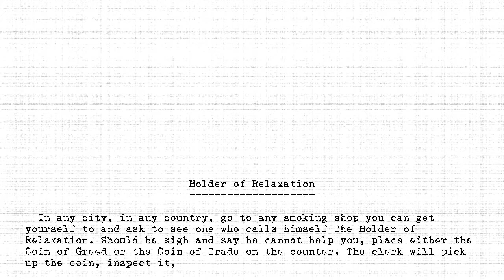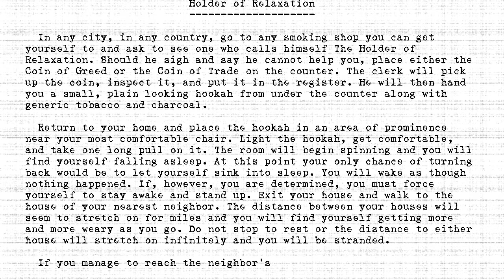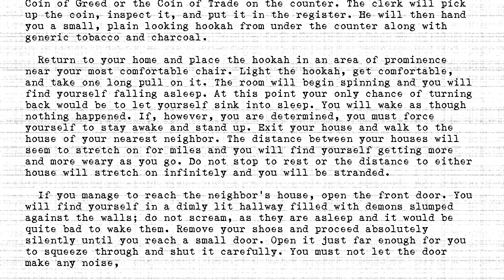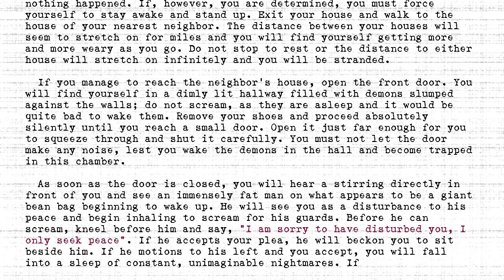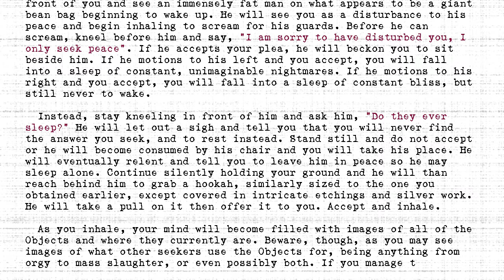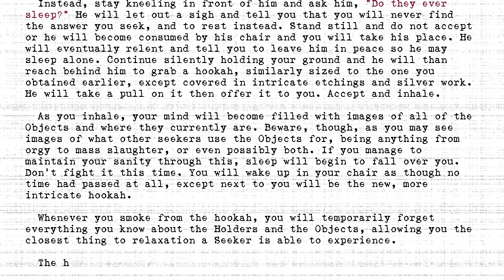The Holders - #271 - Holder of Relaxation